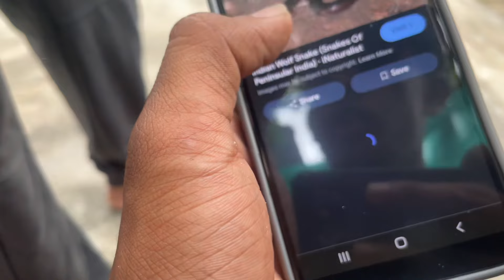SNAKE RESCUE FAILED ❌ | ಹಾವು ಇಡ್ಯಾಕೆ ಬಿಡ್ಲೀಲಾ 🤦‍♂️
there was a snake inside my friend's house, and we call snake rescue team, and we couldn't find the snake 🤦‍♂️

I think you guys like my vlogs if you do